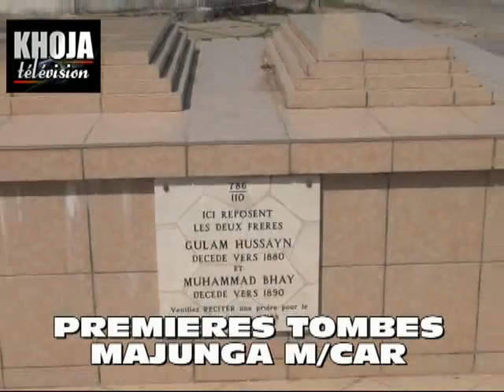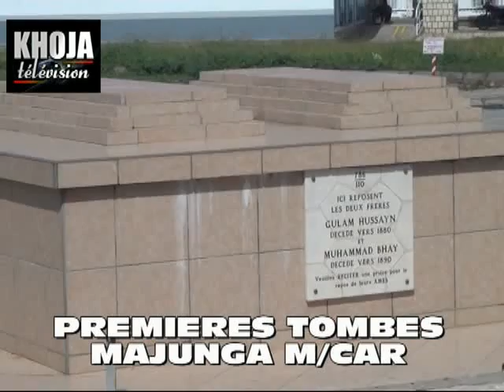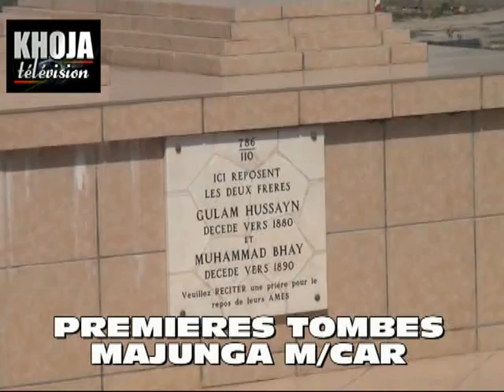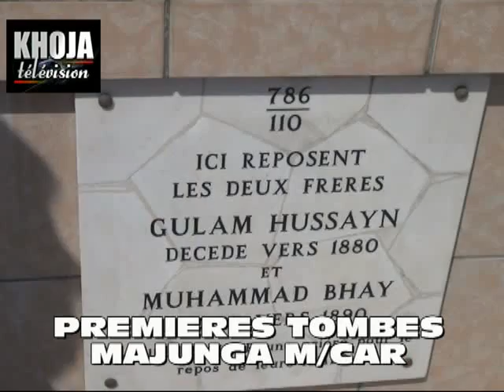04j Premiere tombe majunga 13